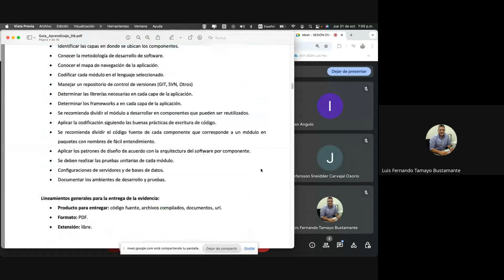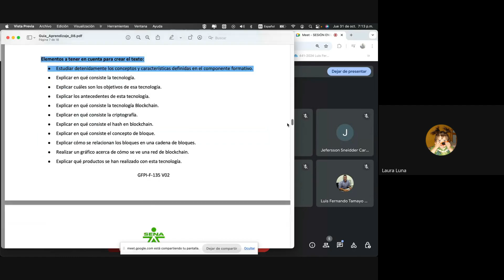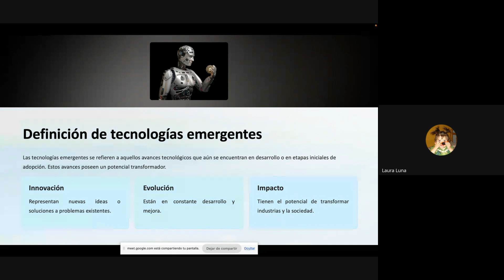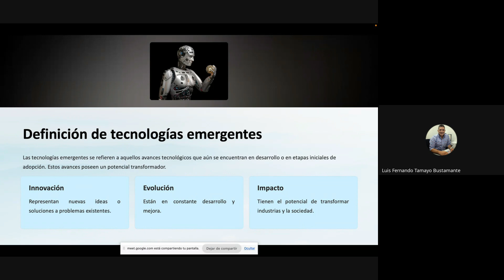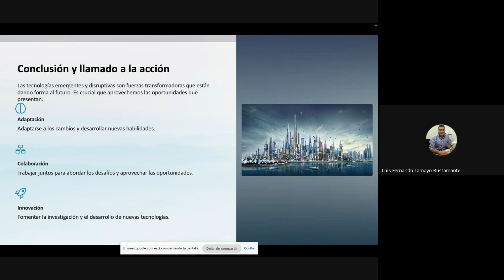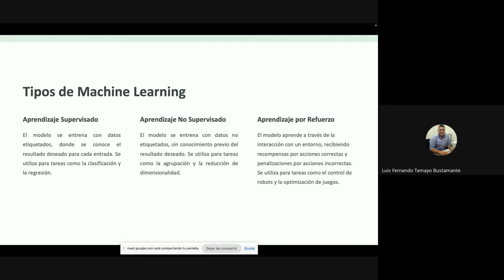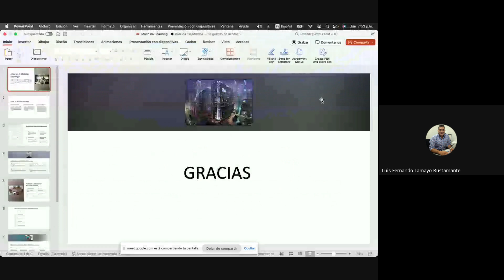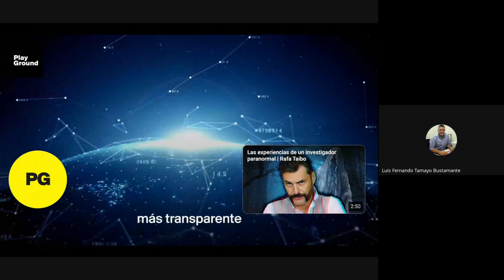SESIÓN EN LÍNEA 31 DE OCTUBRE DE 2024 FASE 3 EJECUCIÓN AP07 EVIDENCIAS GA-07: 73, 74 y 75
En una reciente sesión en línea dirigida a aprendices de Tecnología en Análisis y Desarrollo de Software, se abordaron temas avanzados relacionados con tecnologías emergentes y disruptivas. El instructor comenzó la sesión enfatizando la importancia de revisar a fondo el contenido y los anexos provistos, dado que el material es extenso y fundamental para las evidencias a desarrollar. A continuación, se presenta un desglose de las evidencias tratadas durante la sesión:

    73. GA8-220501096-AA2-EV01: Taller Acerca de Integración, Tecnologías Emergentes y Disruptivas:
        Componente de Investigación: Los aprendices deben realizar una investigación sobre varios aspectos fundamentales del desarrollo en Android, incluyendo qué es Android, APK, Android SDK, el lenguaje utilizado para desarrollar aplicaciones Android, e IDEs para codificación. Esta investigación ayuda a cimentar una base sólida de conocimiento teórico necesaria para abordar el desarrollo práctico.
        Componente Práctico: El segundo componente requiere que los aprendices desarrollen una pequeña aplicación en Android, aplicando los conocimientos adquiridos en la investigación. Este ejercicio práctico tiene como objetivo fortalecer las habilidades de desarrollo y comprensión del ecosistema Android.

    74. GA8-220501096-AA2-EV02: Video Exposición Sobre Machine Learning:
        En esta evidencia, los aprendices deben crear un video en el que expliquen la importancia del Machine Learning, sus características principales y los elementos significativos de esta tecnología. El video debe capturar la voz del estudiante y posiblemente apoyarse en una presentación visual para hacer la explicación más clara y atractiva. Este ejercicio busca desarrollar habilidades de comunicación y síntesis de información compleja.

    75. GA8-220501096-AA2-EV03: Texto Argumentativo sobre Blockchain:
        Esta tarea implica la redacción de un texto argumentativo que aborde los conceptos, antecedentes y objetivos de la tecnología Blockchain. Los aprendices deben profundizar en cómo Blockchain está influenciando diferentes industrias y discutir sus posibles aplicaciones futuras. El objetivo es desarrollar habilidades críticas de escritura y argumentación, fundamentales para la comunicación efectiva en entornos profesionales y académicos.

Conclusión de la Sesión:

    La sesión proporcionó una comprensión integral de cómo abordar las evidencias relacionadas con tecnologías emergentes y disruptivas. Los aprendices recibieron orientación detallada sobre la investigación, el desarrollo de aplicaciones, la producción de contenido multimedia y la redacción argumentativa.
    Al final de la sesión, los aprendices estaban equipados con las herramientas necesarias para explorar y aplicar estas tecnologías avanzadas en sus proyectos y tareas, asegurando que están bien preparados para enfrentar los desafíos del cambiante campo del desarrollo de software.

Esta sesión fue crucial para garantizar que los aprendices no solo comprendan las tecnologías emergentes desde una perspectiva teórica, sino que también adquieran competencias prácticas y de comunicación relacionadas con estas innovaciones.